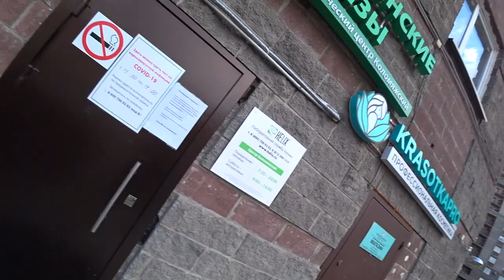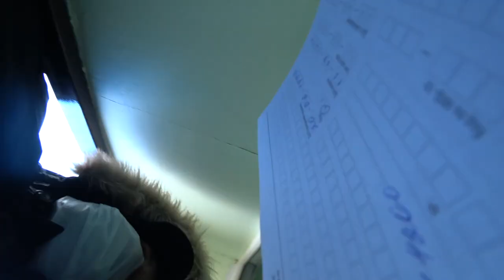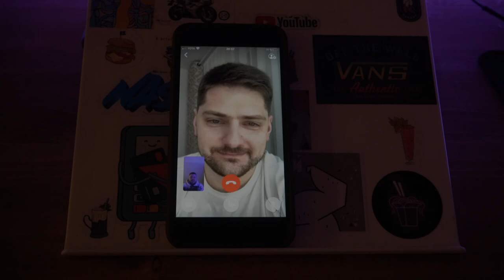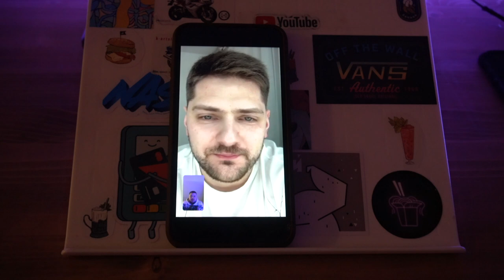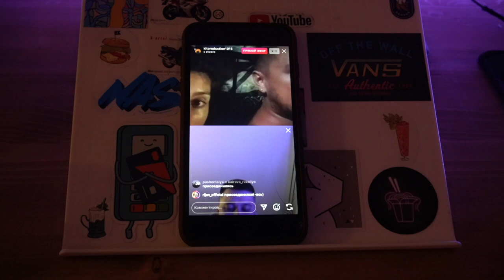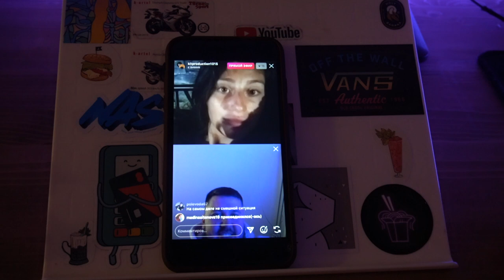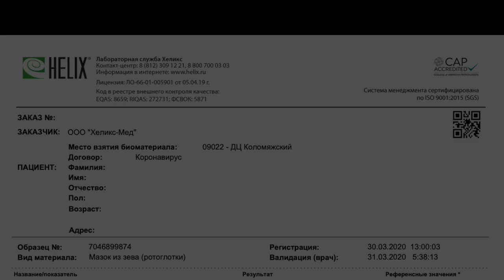СДАЛ АНАЛИЗ НА КОРОНАВИРУС / СКОЛЬКО СТОИТ И КАК ЕГО ДЕЛАЮТ?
В этом ролике я покажу как я сдавал анализ на коронавирус, где я его смог сделать, сколько он стоит и почему я решил его сдать.
Позже я позвоню своим коллегам блогерам Макс Брандт, Слава Штиглиц и ребята из Гоа и спрошу про обстановку в их городах. Результаты анализов на коронавирус я озвучу в этом ролике.